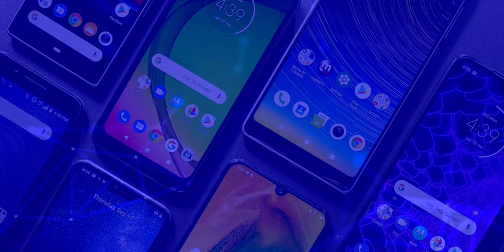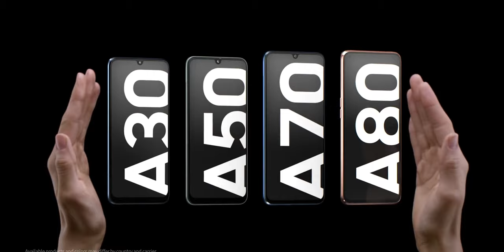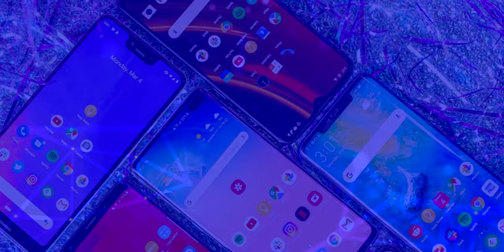Samsung Galaxy A11 ¡Conoce TODAS sus características!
Todos los detalles sobre el nuevo Samsung Galaxy A11.